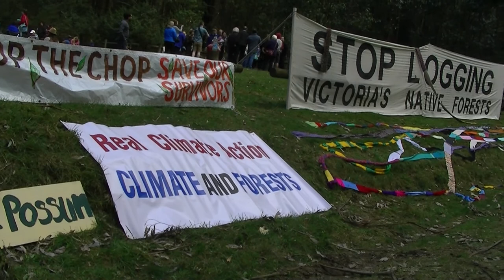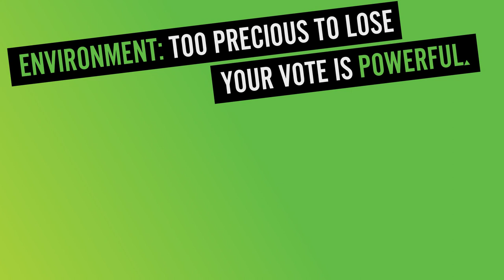It's time4change — It's time to stand up for our environment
Toolangi is right on Melbourne's doorstep, and it is a forest ecosystem on the brink.

It is a huge carbon capture and store — one of the most carbon-dense forests in the world.  It is critically linked to the integrity of our city's water supply.

The worth of Victoria's old-growth forests for water, biodiversity, carbon storage and tourism far exceeds their worth in being logged.

We want this old forest area preserved in a Great Forest National Park.

It's time this (and other) parts of our precious environment are saved for future generations and to protect our unique and endangered fauna like the Leadbeater's possum.